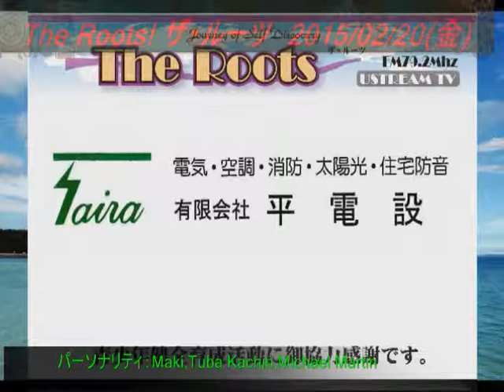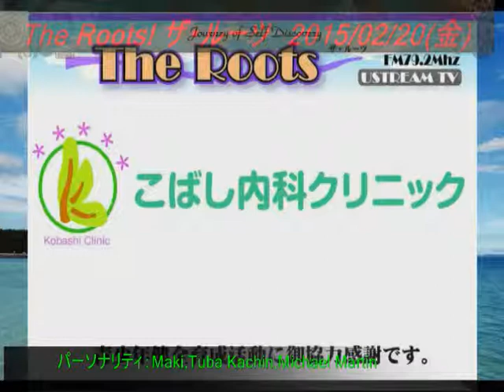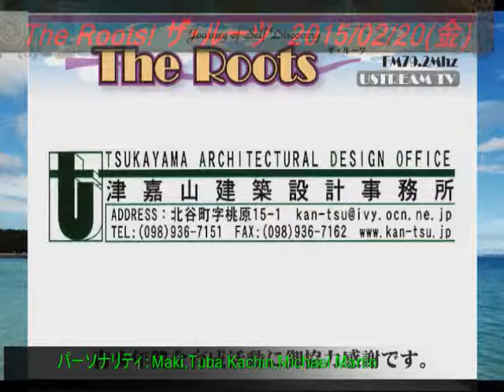The Roots! ザ・ルーツ 2015/02/20（金）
パーソナリティ：Maki,Tuba Kachin,Michael Martin
ゲスト：デイサービスセンターシオン 管理者 米須真さん - Captured Live on Ustream